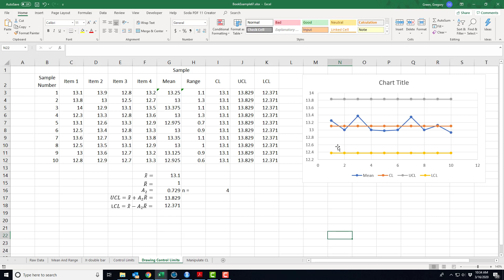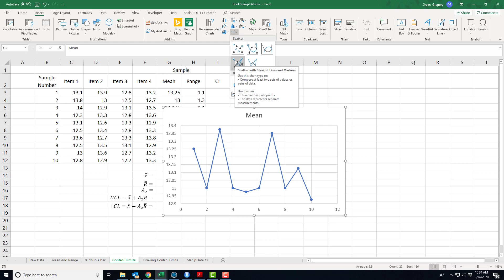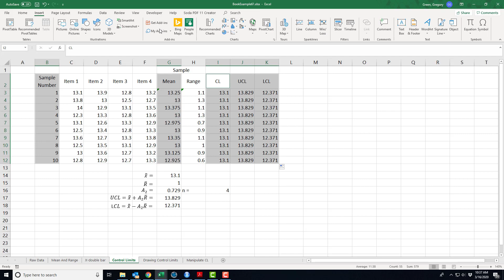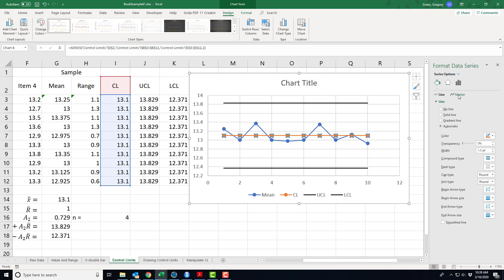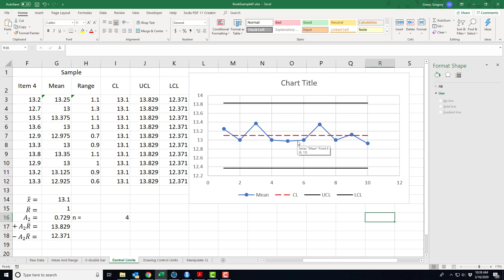Creating the C-Chart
With the information of a c-chart already created move to the drawing of the c-chart. Using Excel this video walks through constructing the c-chart